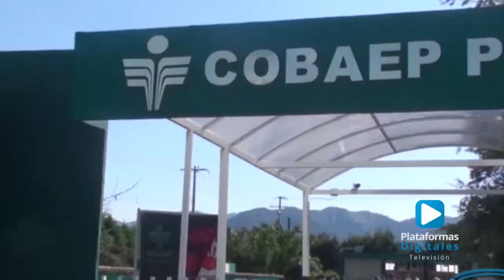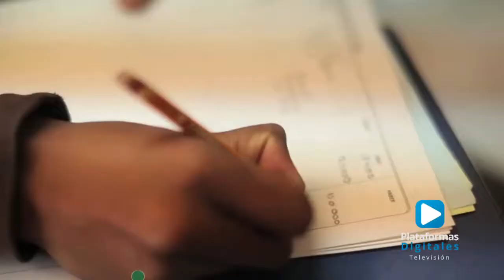COBAEP P23 en polémica tras vendedor exclusivo de uniformes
Padres de familia de alumnos del COBAEP P23 mostraron inconformidad debido al ProveedorÚnico para la compra de UniformesEscolares

Los padres de familia mencionan que la compra es de manera voluntaria y en donde ellos decidan hacerla para no afectar su economía, sin embargo las autoridades del plantel comentaron que existe un solo proveedor para los uniformes, mismo que no permite tomar fotografías del modelo para que ellos puedan mandarlo a hacer o adquirir en donde quizás les resulte más económico.